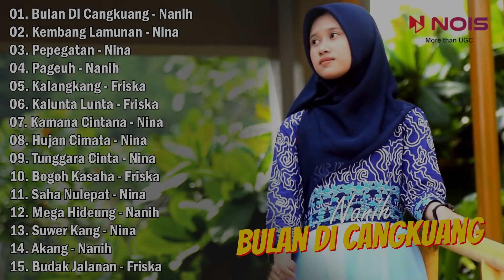NANIH - BULAN DI CANGKUANG | POP SUNDA FULL ALBUM GASENTRA PAJAMPANGAN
00:00:00 Bulan Di Cangkuang
00:06:18 Kembang Lamunan
00:12:16 Pepegatan
00:22:32 Pageuh
00:29:28 Kalangkang
00:36:11 Kalunta Lunta
00:43:03 Kamana Cintana
00:49:03 Hujan Cimata
00:54:49 Tunggara Cinta
01:01:23 Bogoh Kasaha
01:07:05 Saha Nulepat
01:12:11 Mega Hideung
01:18:32 Suwer Kang
01:22:55 Akang
01:29:07 Budak Jalanan